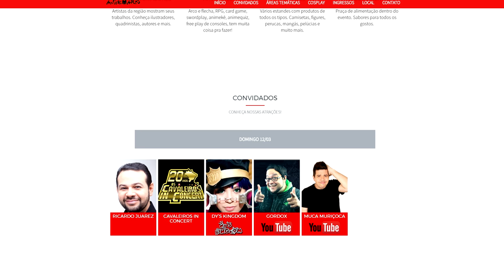Cateroide no Anime Arts em Sorocaba - 12 de Março de 2017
★ Cateroide @2007